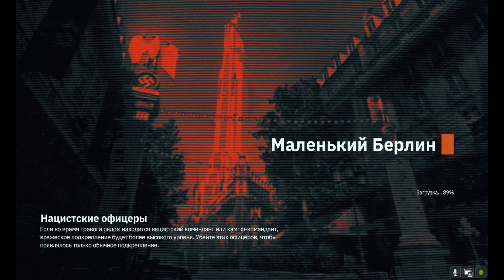Wolfenstein Youngblood#4.Потерялся совсем.Зачем я здесь?Выносим всех, потом будем разбираться. 4К.